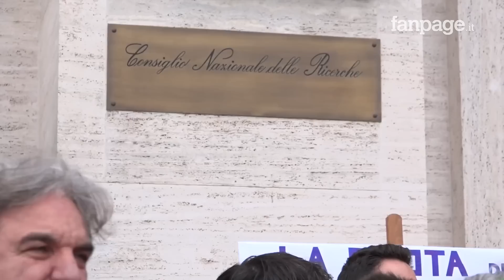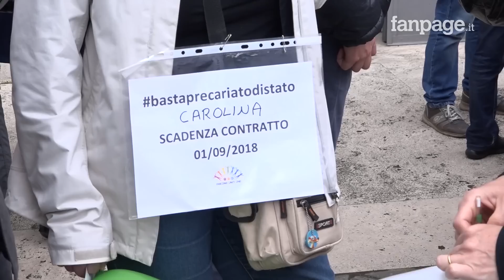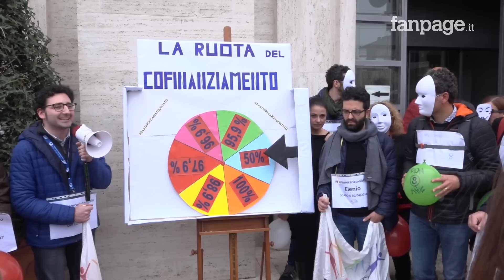La protesta dei precari del CNR con la "Ruota della fortuna"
Oggi, 12 aprile, a Piazzale Aldo Moro centinaia di precari del CNR provenienti da tutta Italia, si sono riuniti di fronte all'ingresso del Centro Nazionale di Ricerca per chiedere l'applicazione della Legge Madia. L'effettiva applicazione del Decreto legislativo 75/2017, o Decreto Madia, permeterebbe l'assunzione all'interno del Cnr di circa 2700 precari. La stabilizzazione di questi lavoratori è in mano al Consiglio del Centro nazionale di ricerca, il quale dovrebbe solamente  deliberare l'applicazione della legge all'interno del Cnr.
I lavoratori riuniti in assemblea hanno chiesto l'incontro con il Presidente del Cnr ,Massimo Inguscio, il quale però all'ultimo momento non si è presentato. Al suo posto, ha incontrato i lavoratori, il rappresentante del personale del Cnr presso il CDA, Vito Mocella.